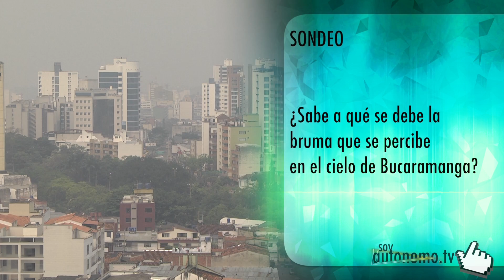Bumangueses atribuyen bruma en cielo a contaminación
La mayoría de los ciudadanos dice que la calima que se posa sobre el cielo del área metropolitana de Bucaramanga se debe a un impacto negativo en el ambiente.